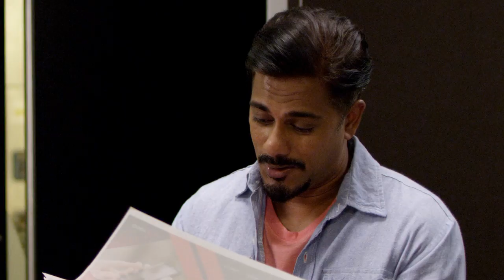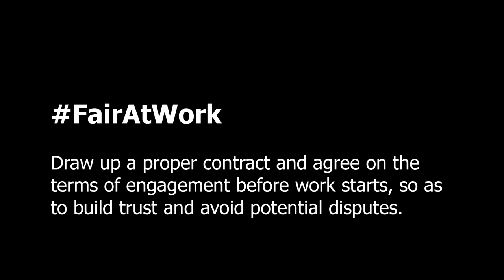FairAtWork – Fair Service Contract With Self-Employed & Freelancers | TAFEP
Ram and his client gets into a dispute over his freelance work payment as clear terms of engagement were not agreed upon prior to commencement of services.

Always draw up a proper contract and agree on the terms of engagement before work starts, so as to build trust and avoid potential disputes. Learn about what to include in a service contract for a successful business partnership

FairAtWork is a video series produced by TAFEP to illustrate various scenarios jobseekers, employees and employers face at workplaces. This is in line with our vision to promote fair, responsible and progressive workplaces, so as to enable employees realise their full potential and help employers achieve organisational excellence.